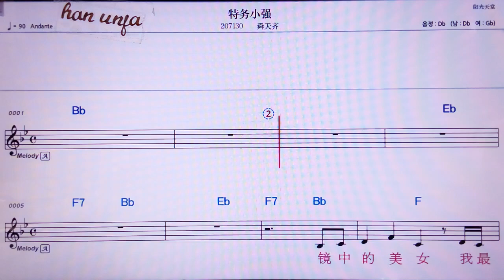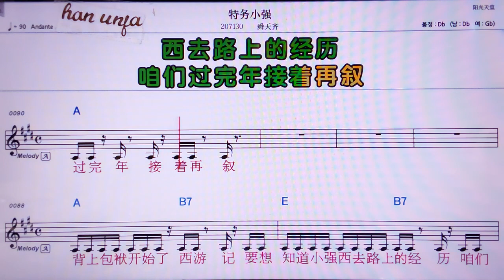💖타우샤오챵/쑨티앤치 👍MR,노래방, 악보, 코드,Karaoke With Sheet Music